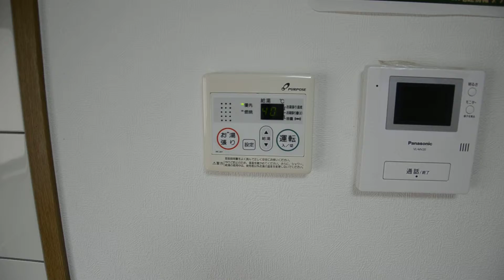シャルム吉永 ２DK トマト不動産[宮崎]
宮崎市大字恒久　宮崎南高校近く　２DK
アクセントクロス・温水洗浄便座・エアコン設置済み